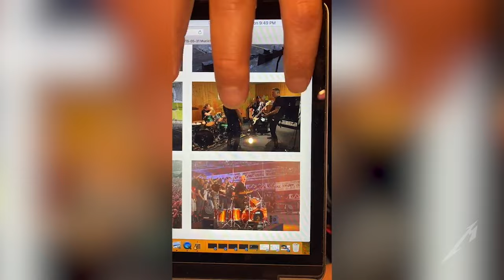Metallica: Live in Munich, Germany - May 31, 2015 (Full Concert)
Filmed at Olympiapark München in Munich, Germany on May 31, 2015.

00:00:00 Robert Intro
00:02:32 Fuel
00:06:47 For Whom the Bell Tolls
00:11:09 Metal Militia
00:16:43 King Nothing
00:22:31 Disposable Heroes
00:32:37 The Unforgiven II
00:39:24 Cyanide
00:46:51 Lords of Summer
00:56:14 Sad But True
01:03:46 The Frayed Ends of Sanity
01:12:28 One
01:20:54 Master of Puppets
01:29:31 Fight Fire with Fire
01:36:25 Welcome Home (Sanitarium)
01:43:08 Seek & Destroy
01:52:24 Creeping Death
02:00:34 Nothing Else Matters
02:06:20 Enter Sandman

Tour Video Director: Stanley Twitchell
Edited by Brett Murray
Audio Recorded by Mike Gillies
Audio Mixed by Greg Fidelman